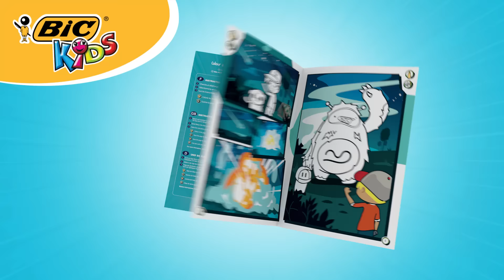Das neue BIC®Kids DrawyBook, interaktives Malbuch mit digitalen Erlebnissen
Entdecke das neue Malbuch für Kinder zwischen 5 und 10 Jahren!

Mit der neuen DrawyBook-App von BIC®Kids kannst du deine eigenen Zeichnungen mit Hilfe von Augmented Reality in 3D zum Leben erwecken und die interaktive Geschichte von Marty und dem Außerirdischen entdecken. Einfach die selbstgemalten Bilder aus dem Buch über die App fotografieren. Eine einzigartige Spielerfahrung, die kreatives Malen mit digitalen Erlebnissen kombiniert und der Fantasie freien Lauf lässt.